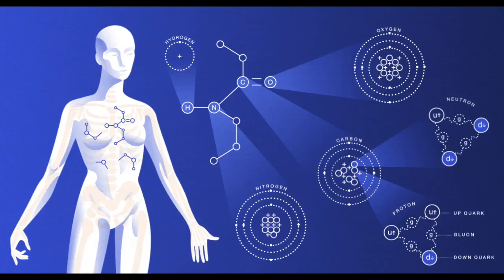💥 7 WAYS to RAISE your VIBRATION INSTANTLY 🔥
In this video, I will tell you the 7 ways to raise your vibration- it’s practical ways to vibrate HIGHER and increase your frequency.

0:00 Introduction
0:20 7 WAYS TO RAISE YOUR VIBRATION
0:36 GET INTO NATURE
1:13 DRINK MORE WATER
1:48 DANCE!
4:22 Create a POWER MOVE
5:16 STILLNESS
6:33 SPIRITUALITY